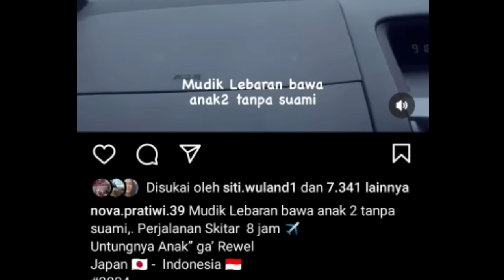CIDUKAN LESLAR SEMALAM KEDATANGAN TAMU NIH PAPABI SAMPE UNGGAH INI DI STORY